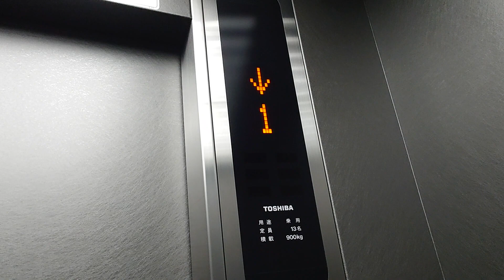井門札幌ビルのエレベーター その2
メーカーは東芝製です。かご内インジが両側にあります。

用途：乗用
定員：13名
積載：900kg
設置年：1986年
更新年：2015年頃？
アナウンス：気配りアナウンスのみ
到着音：なし
車椅子操作盤：なし
エレベーター台数：1
機種：スペーセルEX
方式：ロープ式